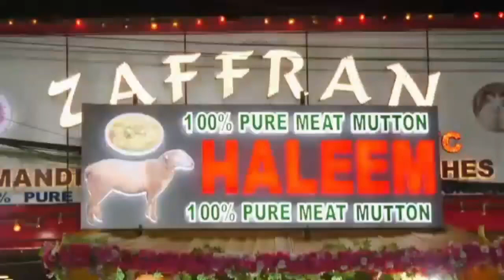Heavy vahical caught fire at ORR at himayat sagar road .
The driver of an air-conditioned container truck and its helper were charred to death when their vehicle caught fire on the Outer Ring Road at Himayat Sagar on the city outskirts in the wee hours of Thursday. The fire broke out after the container truck rammed into another vehicle moving ahead